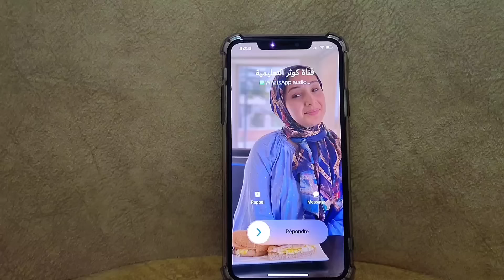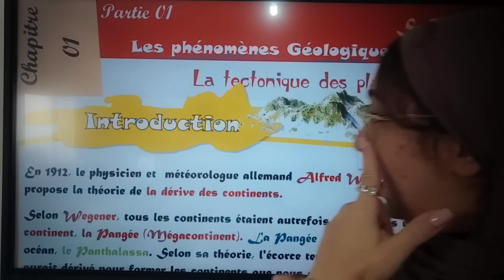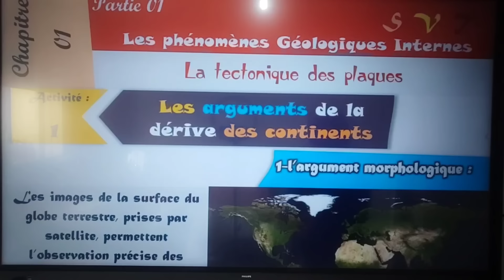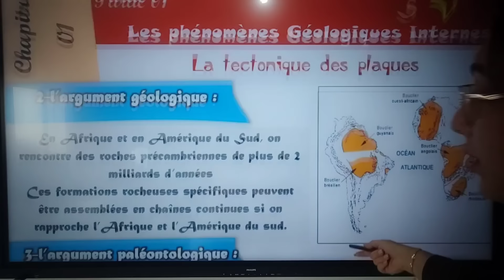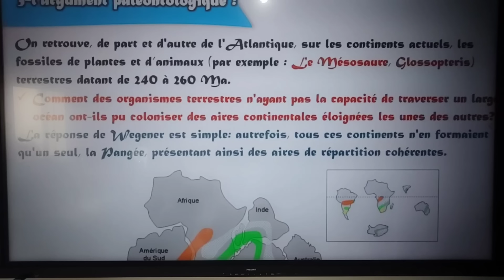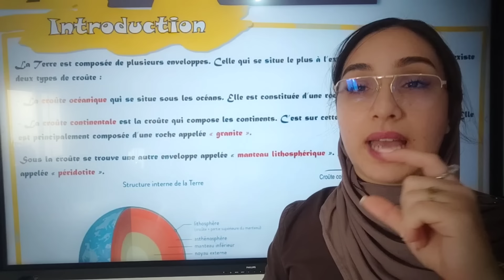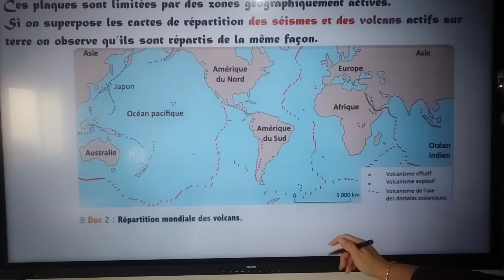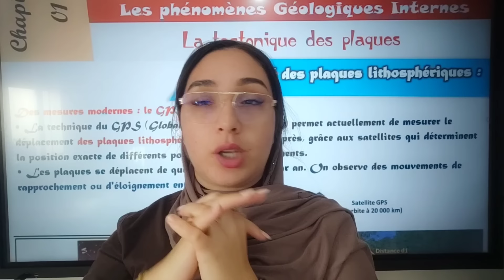la tectonique des plaques/ la dérive des continents (2AC) شرح مبسط للدرس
للتسجيل في الحصص الخصوصية ل"مجموعة النخبة" المرجو الاتصال على الرقم التالي:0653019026